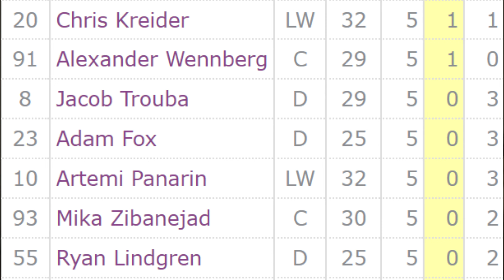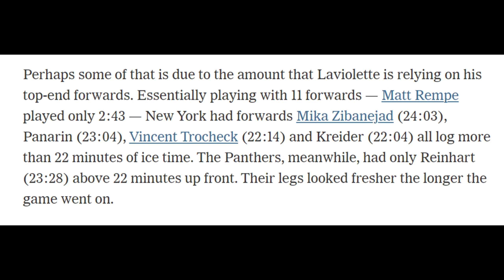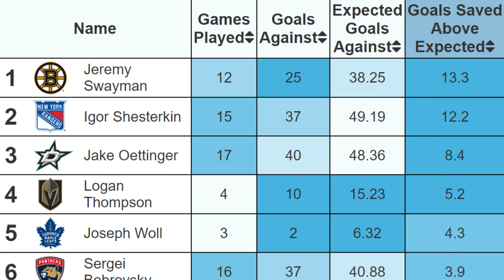My Thoughts On The Conference Finals & Updated Cup Odds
The conference finals are nearing an end so lets discuss and give updated cup odds!